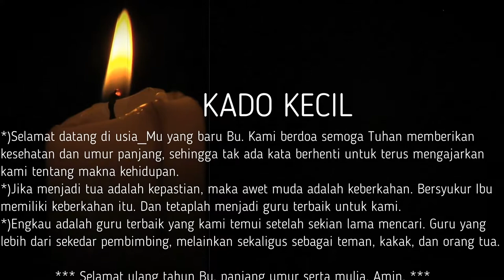Alles Gute zum Geburtstag, Frau Ance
"Ein neues Zeitalter zu betreten ist etwas Zitterndes, wenn ein Ritual mit einer Kerze gefeiert wird, die vom Glück erzählt. "

I'm glad you are here.